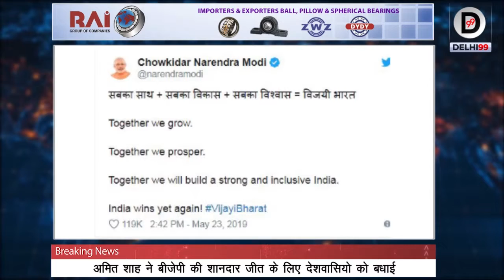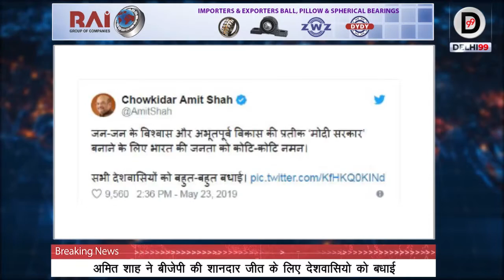Amit Shah tweets Thank you India, this is nation’s victory | BJP sweeps 19 Elections